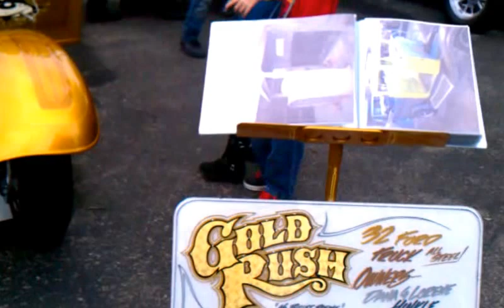32 Ford "Gold Rush" Pick em up @ John Force Holiday Car Show 2012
Surf City Dano reports from John Force Racing HQ in Yorba Linda, Ca. It's all about the kids! Everyone brings a $10 unwrapped toy! Check out this custom truck!